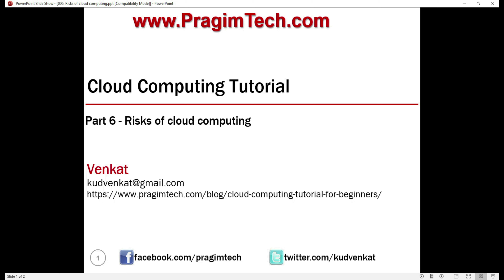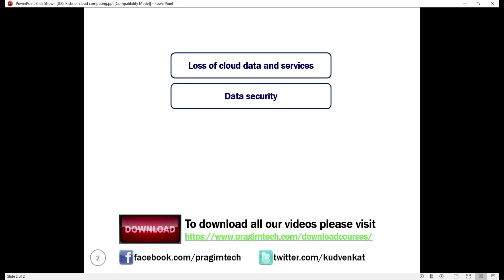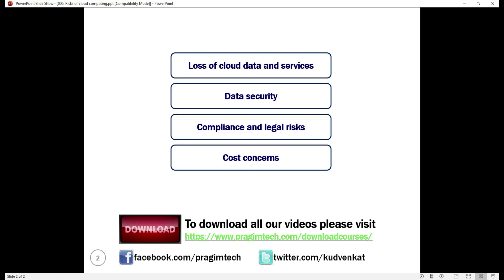Risks of cloud computing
Moving to the cloud is a great step forward. In our previous video, we discussed the benefits of cloud computing. In this video, we will discuss the risks of cloud computing.